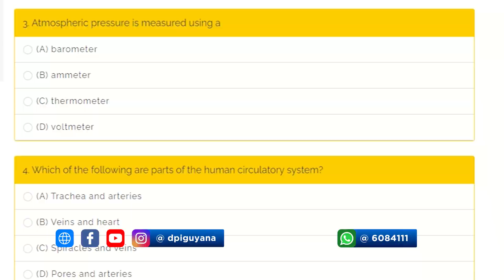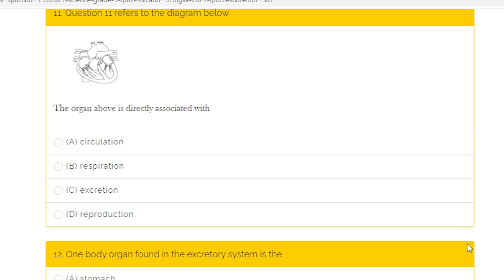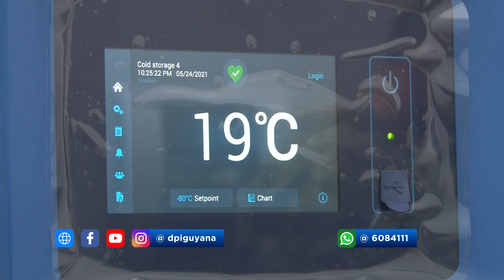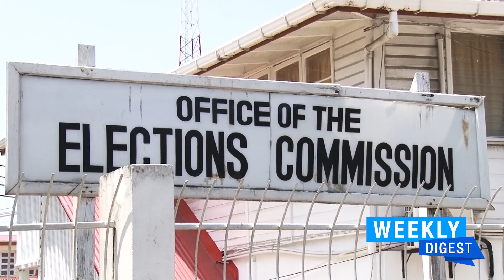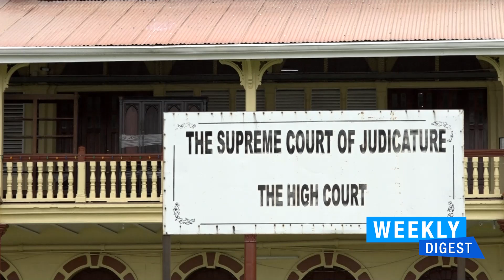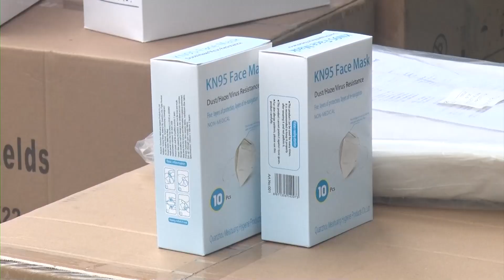"WEEKLY DIGEST"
KEEPING CHECK ON MEMBERS OF CABINET AS THEY FULFIL THEIR DUTIES.